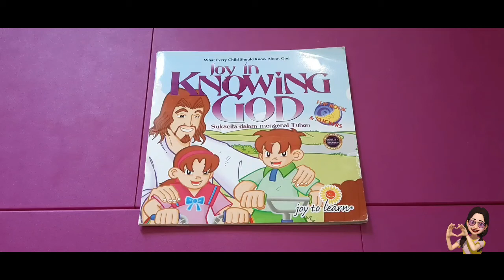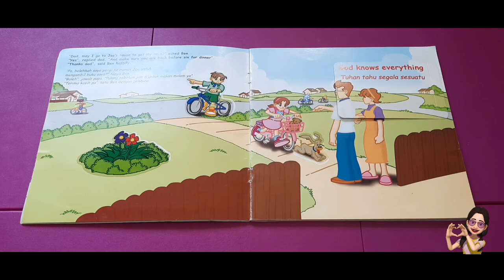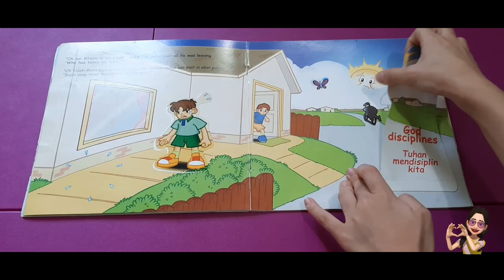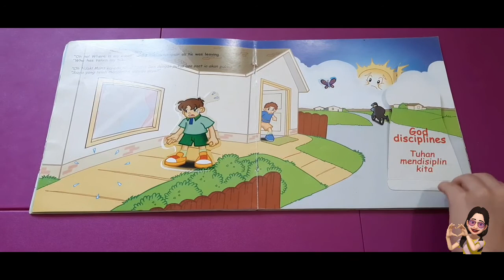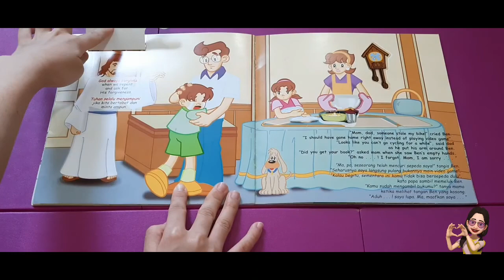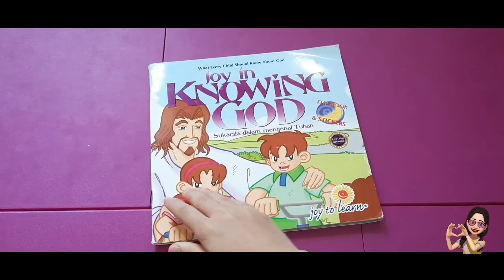6 minutes Christian character stories -Joy in Knowing God-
Hi, guys! Welcome back to my chanel!
I have a prayer to pray for:
Lord, help us to know You better, to know Your love and Your faithfulness. Amen.